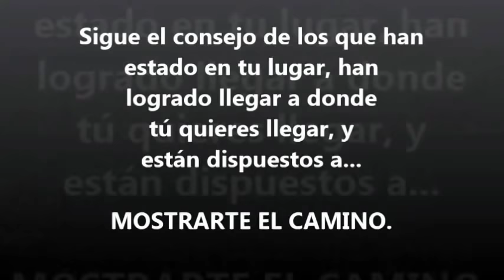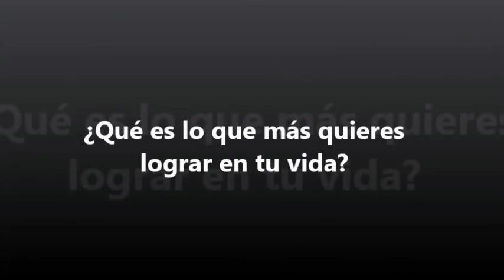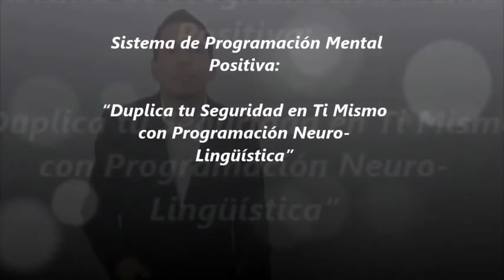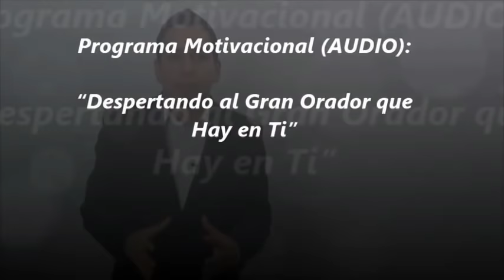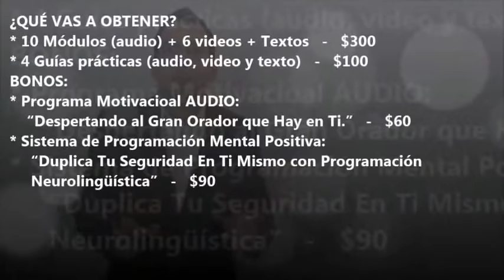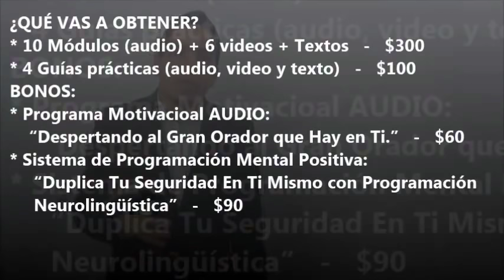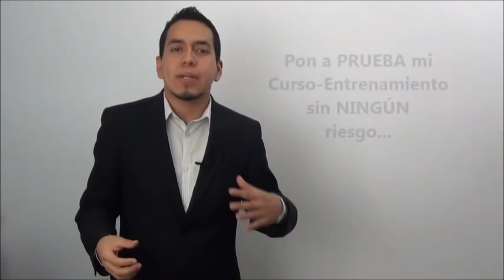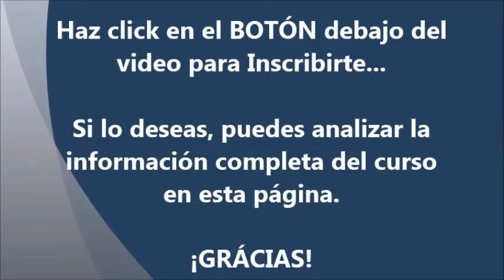3 Claves para Hablar Bien en Público (Curso de Pago)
NOTA: Este video fue grabado el 20 de Diciembre de 2012

En videos como este puedes notar cómo cada vez voy mejorando más mi habilidad para comunicarme, si ves uno de mis videos más recientes podrás notar una GRAN DIFERENCIA...

Además, el nuevo curso que diseñé para ti, está aún mucho mejor que el que te ofrezco en este video...